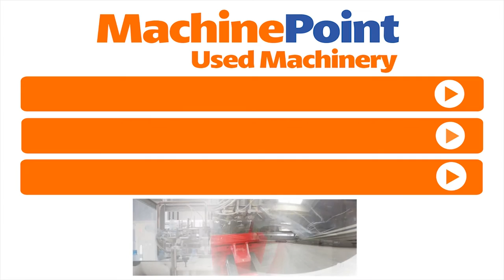NISSEI ASB 650 EXHS Used INJECTION STRETCH BLOW MOULDING MACHINES FOR PET BOTTLES MachinePoint